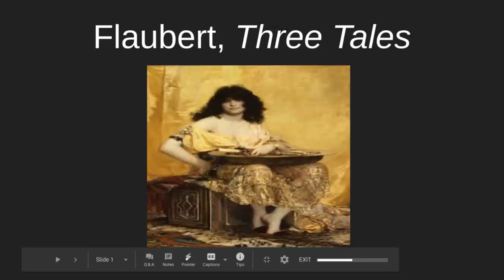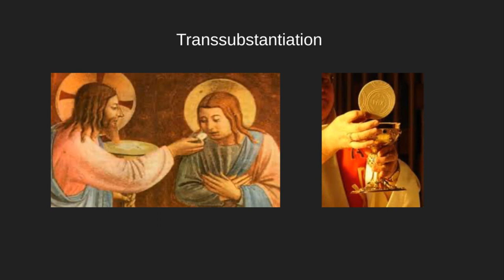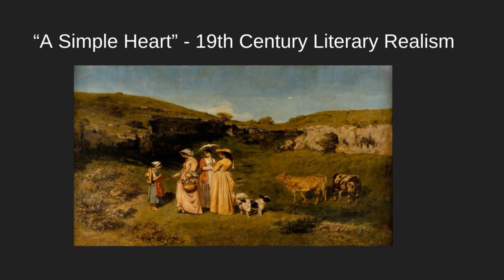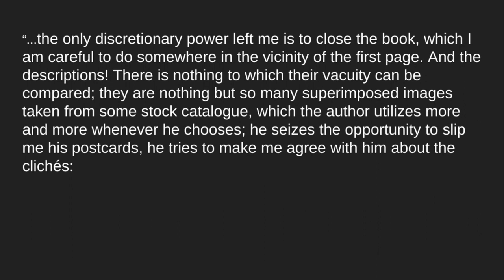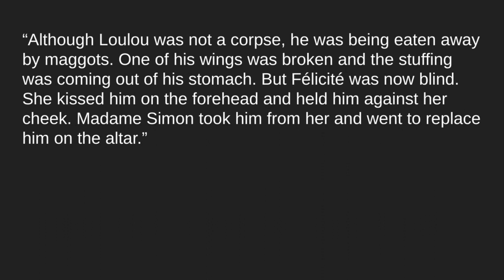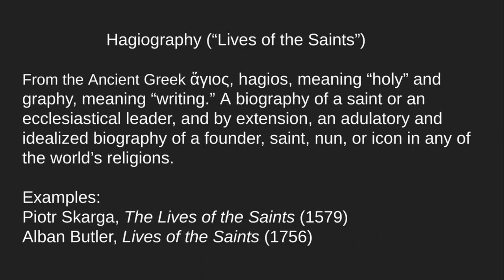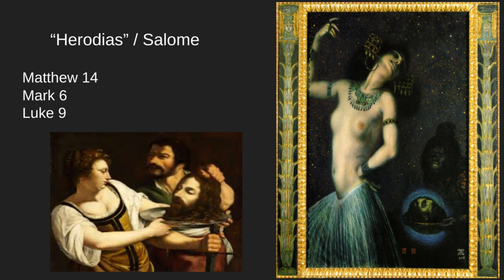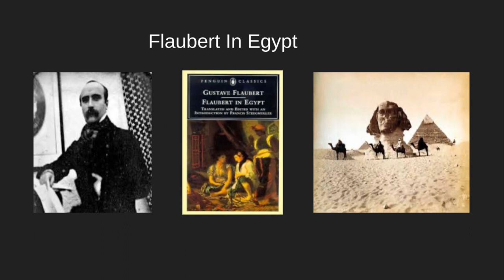Flaubert, Three Tales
Christopher Wise, Professor of English at Western Washington University (WWU), lectures on Gustave Flaubert's "Three Tales."